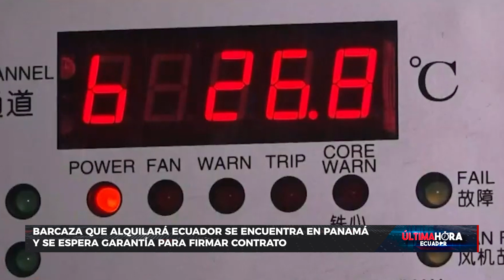Barcaza que alquilará Ecuador para generar energía se encuentra en Panamá